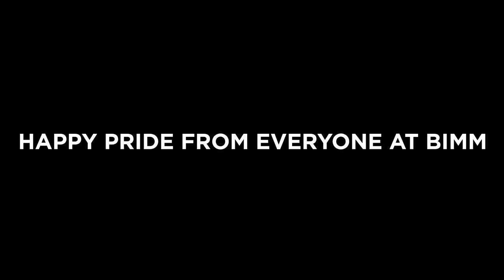LifeAtBIMM: Brighton Pride 2018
We had an incredible time at Brighton Pride 2018!